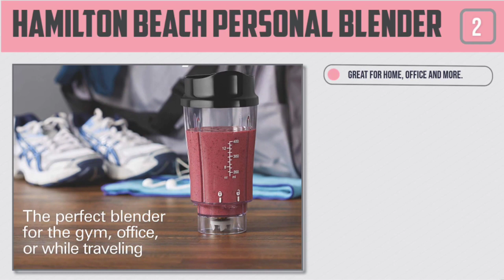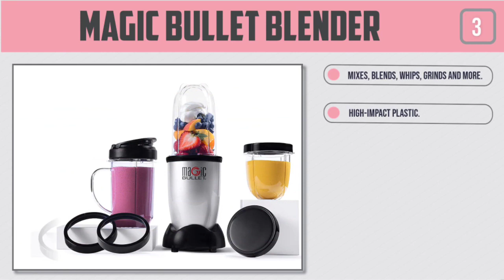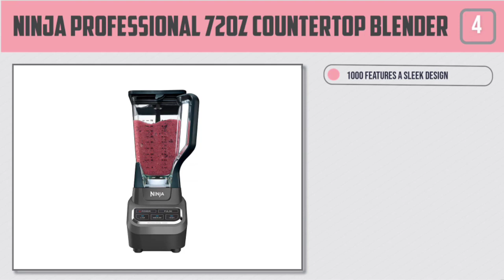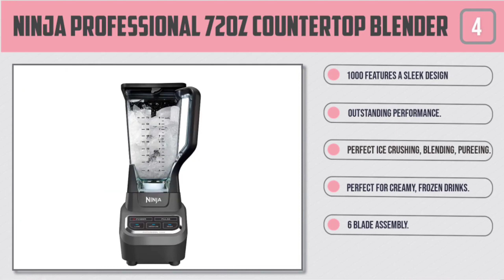Top 5 blenders available in the market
Here's 5 top blenders available in the market. Choose your pick

Products:
Vitamix 5200 Blender
Hamilton Beach Power Elite Blender
Ninja Professional Countertop Blender
Ninja Professional Plus Blender
Vitamix Explorian Blender

Gear
Nikon D850 FX-Format Digital SLR Camera Body
Rode VideoMic GO
Cell Phone Stand for Desk